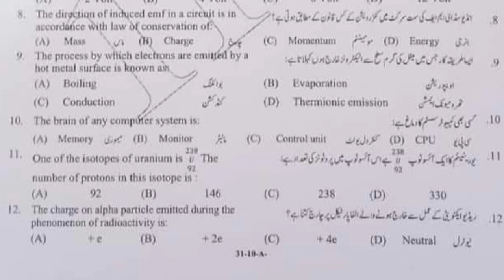Mcqs 10th class Physics Rawalpindi board group 2 paper 2024 objective 10th physics evening paper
10th class Physics Rawalpindi board group 2  paper 2024
10th class Physics rwp board solved mcq group 2
10th class Physics Rawalpindi board evening paper
10th class Physics Rawalpindi board second time paper
10th class paper 2024
Bise lahore class 10 Physics  group 2  subjective
Class 10 Physics Rawalpindi group 2  mcq
2nd year Physics group 2  mcq
10th class Physics Rawalpindi mcq
10th class Physics Rawalpindi 1st time  paper
10th class Physics Rawalpindi morning paper
class 10 Physics  fsd board paper
10th class Physics paper 2024
10th class Physics Gujranwala board group 2
10th class Physics fsd board group 2
10th class Physics bwp board group 2
10th class Physics multan board group 2
10th class Physics rwp board group 2
10th class Physics sahiwal board board group
10th class Physics lahore board group 2
10th class Physics dg khan board group 2
10th class Physics rawalpindi board group 2
10th class Physics sargodha board group 2
10th class Physics bhawalpur board board group 2
10th class Physics Gujranwala board group 2
Bise Sargodha Physics group 2  objective
10th multan Physics solved mcq
class 10 Physics Rawalpindi board group 2  paper
class 10 Physics paper Rawalpindi board
10th class guess paper 2024
10th class Physics most important guess 2024
10th class Physics most important essays guess 2024
10 class physics most important question guess 2024
2nd year pak study important questions 2024
10th class Physics guess 2024
10th class important questions 2024
10 class pairing scheme 2024
10th class Rawalpindi group 2  paper 2024 10th Physics group 2  2024
Class 10 Rawalpindi group 2
10th Physics group 2  paper 2024
10 class Rawalpindi paper 2024
Today 10th Physics Rawalpindi board paper
10th bise Rawalpindi group 2  paper 2024
bcpm science
board exam 2024
Rawalpindi board 10th class Physics paper
board exam 2024 news today
10th class Physics  group 2  paper 2024